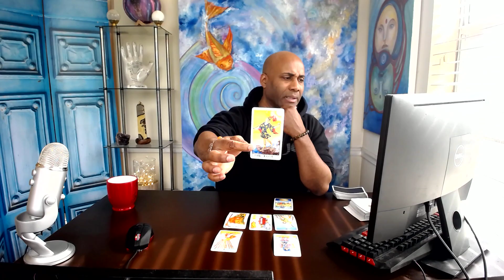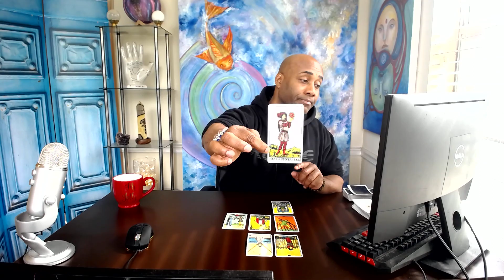PISCES OMG SOMETHING BIG IS ABOUT TO GO DOWN !!